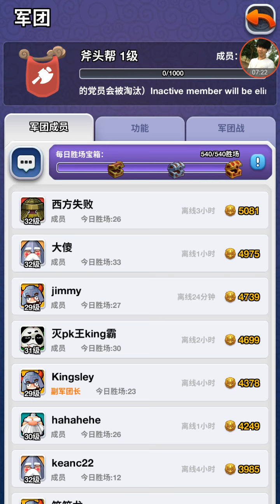[大征战]-游戏试玩 倒霉的寻宝120连抽/回馈观众分享自己的部署~